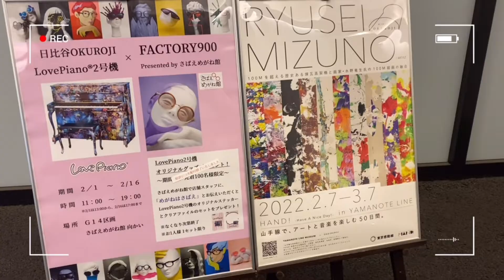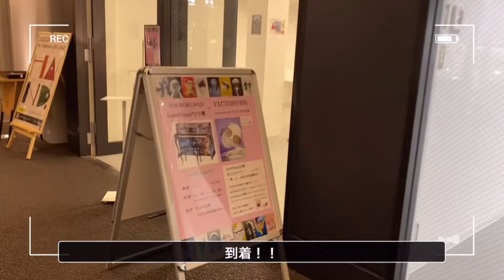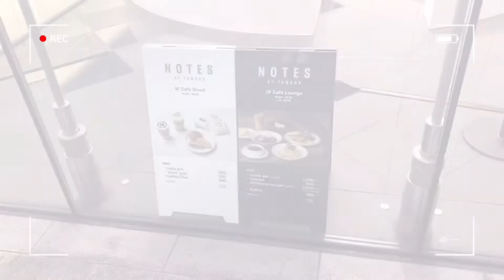〔VLOG〕新スポット日比谷にあるOKUROJIとは？期間限定Love PianoにMusic CAFE？기간한정 Love Piano/긴자YAMAHA에 있는 카페 갔음[KOR/JPN/ENG]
こんにちは！Yuiです。
안녕하세요 유이입니다!

期間限定Love Pianoを知っていますか？
가간 한정 Love Piano를 알고 있어요?

今回はそのLove Piano2号機を見に日比谷に行きました！
이번에는 그 Love Piano 2호기를 보러 도쿄 히비야에 갔어요!!

ーーー《Place》ーーー
●日比谷OKUROJI
〒100-0011 東京都千代田区内幸町1-7-1

●ヤマハ銀座店
〒104-0061 東京都中央区銀座7-9-14

ーーー《LOVE PIANO》ーーー
●Love Piano2号機演奏時のお願い

気になる場所などのリクエストがあれば
궁굼한 곳등 요청이 있으면

DM,コメント欄に送ってください！
디엠,유튜브 댓글에 보내주세요~